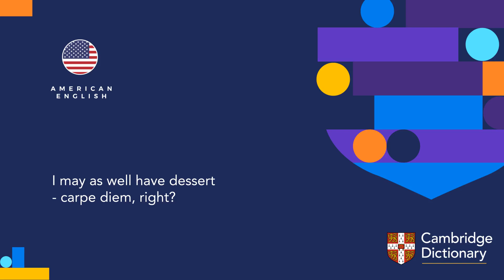How to pronounce carpe diem | British English and American English pronunciation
Learn how to pronounce "carpe diem" in British English and American English. Hear the pronunciation of the word on its own and in example sentences.

Look up the meaning of “carpe diem” and thousands of other words and pronunciations for free in the Cambridge Dictionary